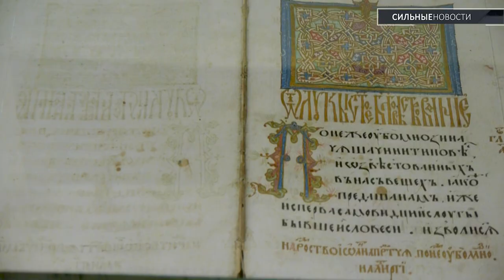Ветка в 2020. О жизни в «скансене», поисках себя и Чернобыле в разговоре с ветковской минчанкой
Ветковский район – это негласная жемчужина области, но вместе с этим – зона с радиоактивным загрязнением. Однако этот факт не помешал сохранить уникальную живую архитектуру ветковщины, отличие которой - деревянное зодчество и резные окна.
Мы отправились в Ветку, чтобы узнать, как и чем живут люди здесь, когда вокруг столько культурных и исторических ценностей.  О том, как жить и работать, когда живешь буквально в живом музее, и о том, что изменилось за 2020 год? Об этом мы поговорили с местными и теми, кто любит Ветку всей душой.
«Сильные новости» благодарят Ветковский музей старообрядчества и белорусских традиций, лично Ирину Пташку, а также Евгения Маликова за помощь в проведении съемок.